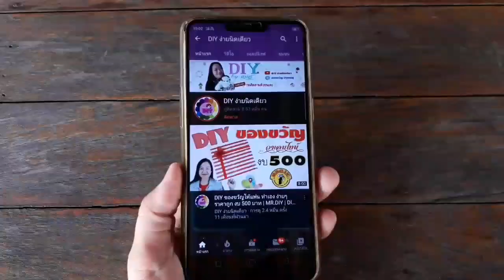ทำกล่องของขวัญใส่เงินเซอร์ไพรส์ | DIY Gift Box Ideas | DIY ง่ายนิดเดียว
วิธีทำกล่องดึงเงินเซอร์ไพรส์เอง ง่ายๆ ด้วยแผ่นฟิวเจอร์บอร์ด